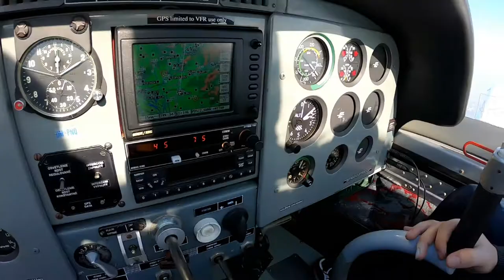Sharky in the Sky - Happy Birthday!!!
I got one perfect gift for my 40th Birthday. Just take a look. ;)
Thanks to my family and my friends!!!

Airfield: Šurany, Slovakia (take-off / landing)
Aircraft: Zlin Z-142 (reg: OM-PNQ)